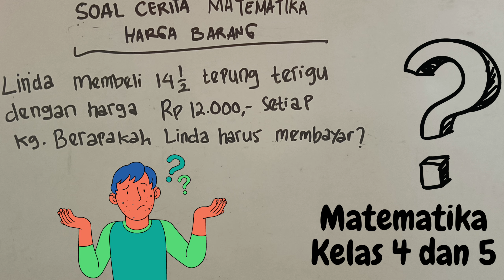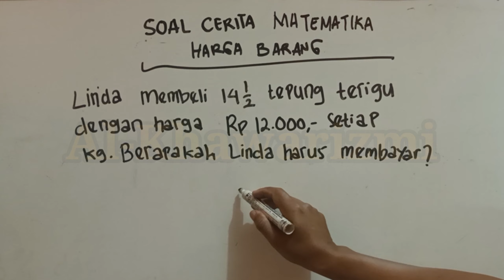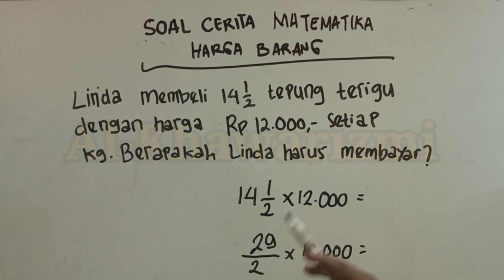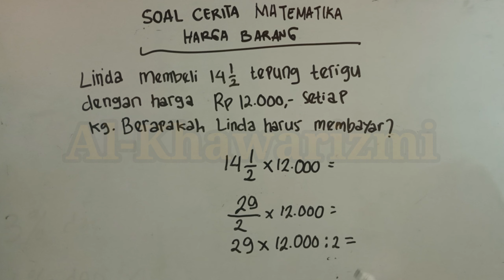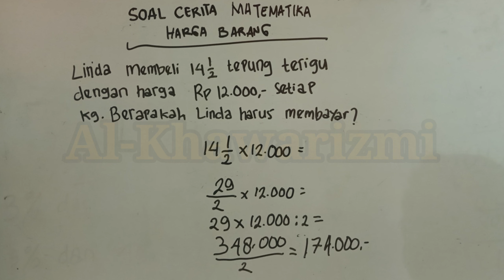PEMBAHASAN SOAL CERITA MATEMATIKA || HARGA BARANG